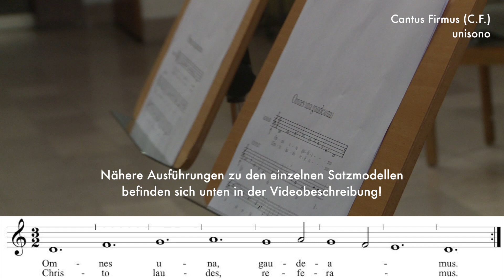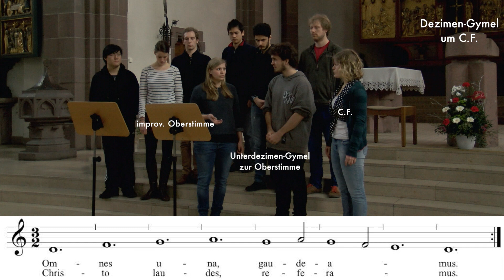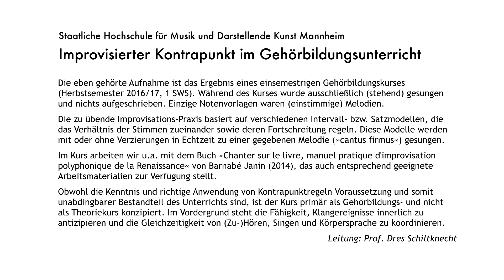Improvisierter Kontrapunkt im Gehörbildungsunterricht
Die Aufnahme ist das Ergebnis eines einsemestrigen Gehörbildungskurses (Herbstsemester 2016/17, 1 SWS). Während des Kurses wurde ausschließlich gesungen (stehend) und nichts aufgeschrieben. Einzige Notenvorlagen waren einstimmige Melodien. Die zu übende Improvisations-Praxis basiert auf verschiedenen Intervall- bzw. Satzmodellen, die das Verhältnis der Stimmen zueinander sowie deren Fortschreitung regeln. Diese Modelle werden mit oder ohne Verzierungen in Echtzeit zu einer gegebenen Melodie (cantus firmus) gesungen.

Obwohl die Kenntnis und richtige Anwendung von Kontrapunktregeln Voraussetzung und somit unabdingbarer Bestandteil des Unterrichts sind, ist der Kurs primär als Gehörbildungs- und nicht als Theoriekurs konzipiert. Im Vordergrund steht die Fähigkeit, Klangereignisse innerlich zu antizipieren und die Gleichzeitigkeit von (Zu-)Hören, Singen und Körpersprache zu koordinieren.

Leitung: Prof. Dres Schiltknecht

Details und Sprungmarken zu den einzelnen Modellen:

00:49 Terzen-Gymel

01:06 Dezimengymel um C.F.

Damit der Dezimen-Gymel der Kontrapunkt-Stimme besser folgen kann, beschränkt sich diese ausschließlich auf melodische Schrittbewegungen ohne Sprünge.
Jeweils auf Handzeichen der Kontrapunkt-Sängerin schreitet der C.F. zum nächsten Ton.
Um unerwünschte Parallelen zu vermeiden, muss der Kontrapunkt in Gegen- oder Seitenbewegung zum C.F. fortschreiten.

01:39 Kanon (Oberquinte und unisono)

Die Vorsängerin bzw. der Vorsänger kann den gegebenen Melodieverlauf nicht unverändert übernehmen, sondern muss ihn entsprechend den für den Kanon möglichen Intervallfolgen anpassen.
Mit Handzeichen gibt er an, welche Klausel (Tenor- oder Diskant-Klausel) er zur Schlussbildung singen wird. Entsprechend hält eine Stimme den künftigen Schlusston, wartet auf die Dissonanzreibung und bildet dann die Diskantklausel (7-1). Die andere Stimme improvisiert zum liegenden Ton und »landet« auf dem vorletzten Ton (»penultima«) der Tenorklausel (2-1).

02:50 Fauxbourdon à la française

In dieser Ausführung entstehen fortwährend Quintparallelen zwischen den beiden Oberstimmen. Würden diese vertauscht, wären es die beim Fauxbourdon üblichen Quartparallelen. Wir haben uns spontan für die Quint-Variante entschieden. Die Mittelstimme kann ihre Obersexten zusätzlich verzieren und vereinzelt auch Oberquinten oder Oberoktaven sowie natürlich 7-6-Vorhaltsbildungen einbauen.

03:49 Vierst. Kontrapunkt

Refrain und Couplet als vierstimmiger Kontrapunkt nach dem »3-5-Bassmodell«
Sopran: C.F.
Alt: Unterterzen-Gymel
Tenor: abwechselnd Untersexten-Unterquinten zum C.F. (6–5-Satz = oktavierter 3–4-Satz) Bass: abwechselnd Unterterzen-Unterquinten zum C.F. (3–5-Satz)

Im Klangresultat entstehen so immer Dreiklänge in Grundstellung. Der Bass muss stets zwischen Terz und Quint abwechseln und dabei darauf achten, die Bassklausel (5-1) für das Phrasenende richtig »einzufädeln«. Allerdings sind auch unkonventionellere, »poppige« Schlussbildungen möglich, wie z.B. ganz am Ende des Stücks zu hören ist. Die Bassstimme entscheidet auch, welches Intervall der Tenor zu singen hat. Dieser muss also stets auf den Bass hören und sein Intervall darauf abstimmen.